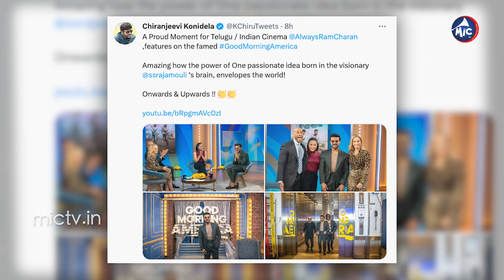ఆ శుభవార్తను మొదట తారక్‌కే చెప్పా | Actor Ram Charan Special Bonding with N.T.R | MicTv Cinema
Mic TV Cinema Is an Entertainment Channel Providing Movie News, Pre Release Events, Movie Reviews and Interviews From Indian Cinema Industry